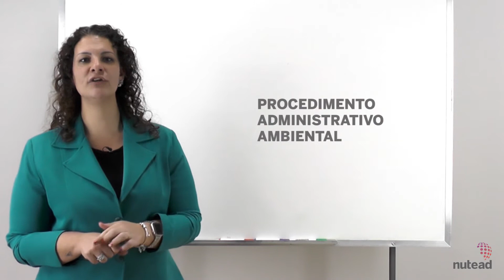RESTEC - LEGISLAÇÃO AMBIENTAL APLICADA - APRESENTAÇÃO - Profa. Ana Paula Gularte Liberato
Curso: RESTEC Gestão Ambiental
Disciplina: Legislação Ambiental Aplicada
Apresentação
Professora: Ana Paula Gularte Liberato